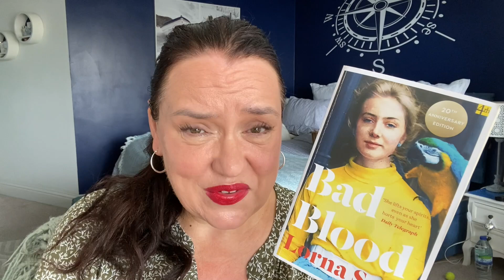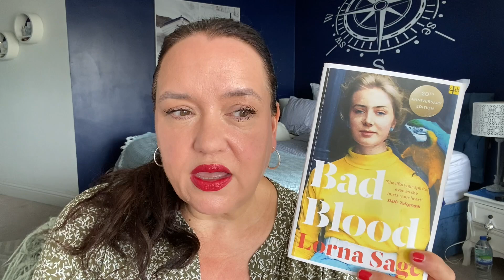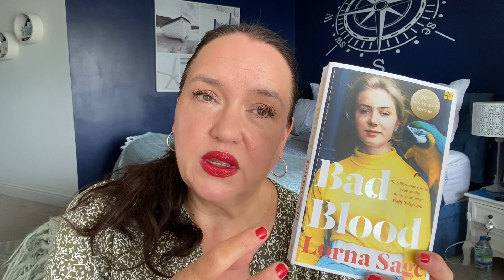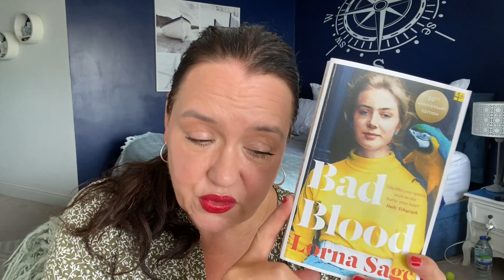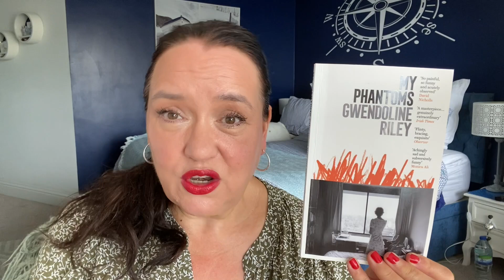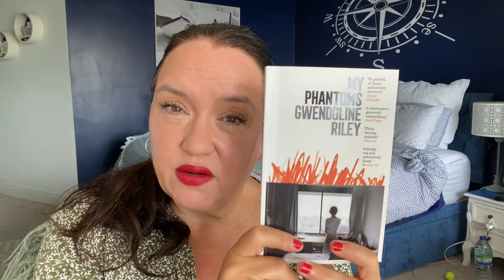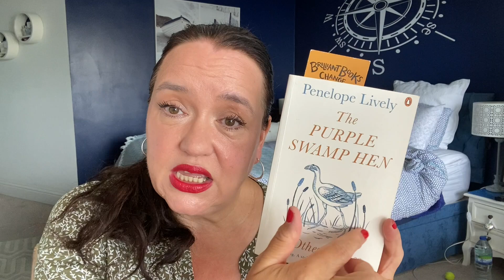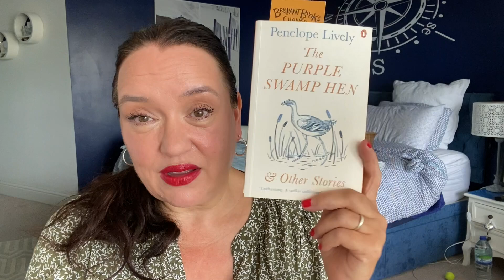BOOK CHAT (ad/not paid/pr/bought/affiliated links/trackable links/gifts/previouspr)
Welcome lovelies to my channel and here's another offering from me x

for further information and full disclaimer on ads, affiliates, sponsored, pr & GWP

1. [ad] denotes products that I have been paid to feature.
2. [ad/notpaid/pr] product sent, no payment received, for me to feature the item, purely my choice to review with no prescribed words from the brand or agency.
3. [ad/affiliate] - there are affiliate links or trackable links attached to this video, these earn me a few pence when clicked (these appear as fav.co or bit.ly after listed products), certain links are not affiliated and are purely there for you to click and find the product information faster, these may be trackable links by the page.
4. [sponsored] products or video has been sponsored by a brand or agency.
5. [bought/pr] - I have bought the items but had pr previously.
6. [gifted] - sent by brand or pr for my own use and I’ve chosen to share it. May also be GWP or gift from a friend.